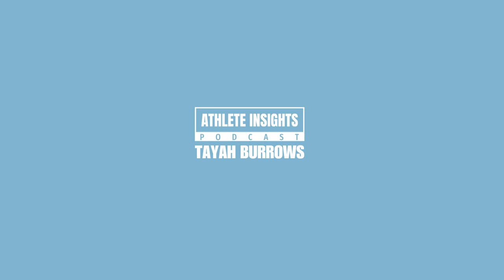Tayah Burrows - Episode 2 - Mindset, Mentors and Memories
In episode 2 of the Athlete Insights Podcast we are joined by International Elite Athlete Tayah Burrows. Beginning basketball at the age of 8 Tayah has played in Sweden, in the WNBL with the Perth Lynx and won the NBL1/SBL1 Championship with the Rockingham Flames. In this interview we talk about what motivated her to pursue basketball, mindset, mentoring and some of her favourite hoop memories to date.

Thank you Tayah for your time and for sacrificing so much for the sport and community.